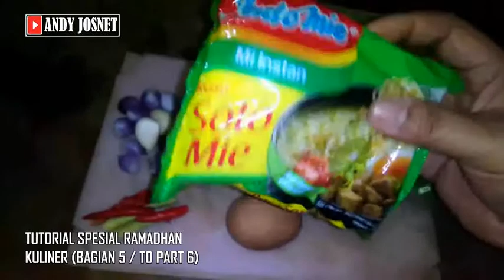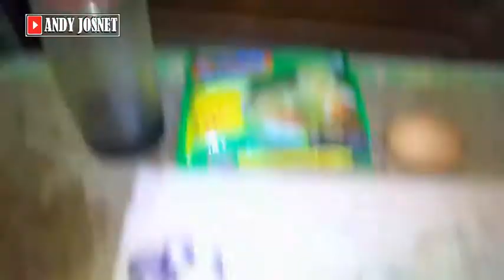Cara membuat mie nyemek godok pentol pedas pakai mie instan Indomie rasa soto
Di video kali ini, masih dalam segmen kuliner ramadhan, untuk tutorial kali ini bagian ke 5, kali ini membuat mie nyemek godok pentol pedas pakai mie instan rasa soto, tapi jadinya mie goreng nyemek pentol pedas rasa soto, tapi rasanya tetap enak dan pas buat menu makan sahur, simak tutorialnya dan semoga bermanfaat